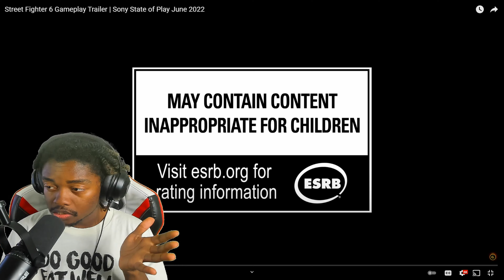THIS IS LIT AF, STREET FIGHTER 6 STATE OF PLAY GAMEPLAY TRAILER REACTION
MY PSN: TREDAY1YT

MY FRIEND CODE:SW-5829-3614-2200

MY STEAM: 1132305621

MY XBOX: SOULFULCRUVE22

OR YOU CAN CASH UP ME IF YOU WANT TO: $leroy0123

I Hope You Guys Would Like It,

SEO:
capcom
street fighter
ryu
chun li
street fighter alpha
street fighter generations
street fighter ties that bind
street fighter 6 state of play
street fighter turbo
street fighter 3 new generation
PlayStation 3
PlayStation 4
PlayStation 5
PlayStation 2
PlayStation state of play 2022
sony
sony state of play
reaction
reactions
react
reaction channel
reacting to
reacting
teen reacts
teen react